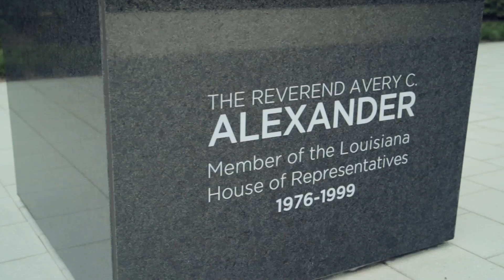LCMC Health and New UMC Hospital Bring The Future of Healthcare to New Orleans